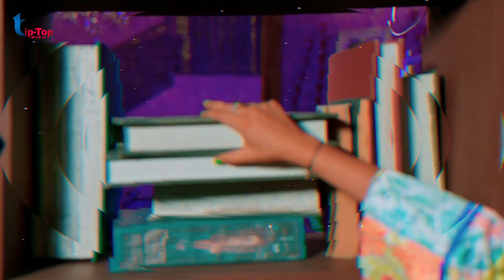राज | Ft. Rani | सईया जी के कोरवा | Shilpi Raj | Bhojpuri Hit Song 2023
► Album :- सईया जी के कोरवा
► Song :- सईया जी के कोरवा
► Singer :- Shravan Pal, Shilpi Raj
► Lyrics :- Bhagirath Pathak
► Editor :- Bharat Kumar Gupta
► DOP :- Pintu, Shani Jha, Suraj Singh
► Video Director :- Pavan Pal
► Choreographer :-  gulam ji
► Editor :-  bharat gupta
► Label/Company :- Tip Top Music
► Tip Top Music Official Pages
♪ Song Available On All Music Platforms.
♪ Gaana :-
♪ JioSaavn :-
♪ Wynk :-
♪ Hungama :-
♪ YT Music :-
♪ Amazon Music :-